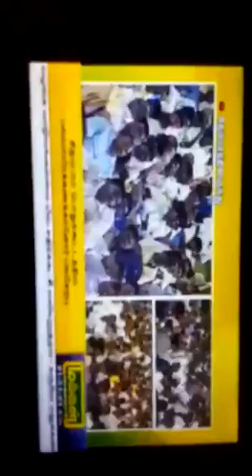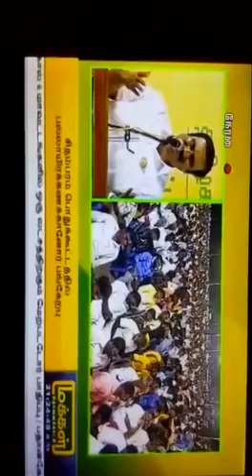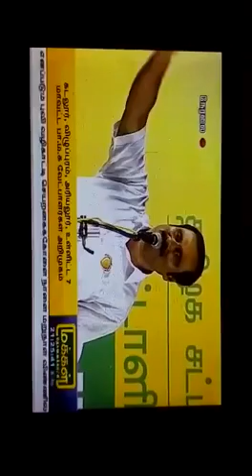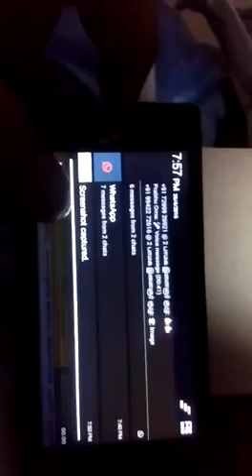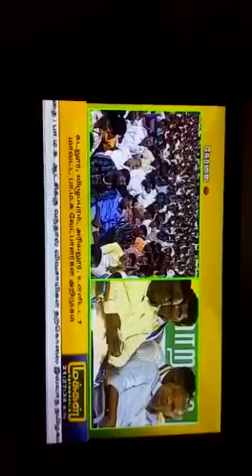சிதம்பரத்தில் இருந்து அண்ணன் அன்புமணி அவர்கள் பேசிய உரையாடல் part1